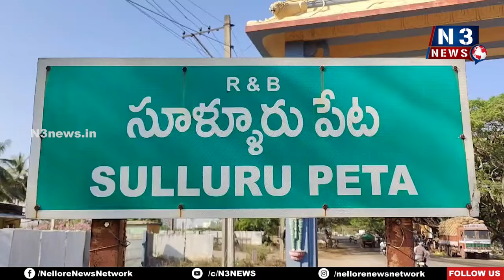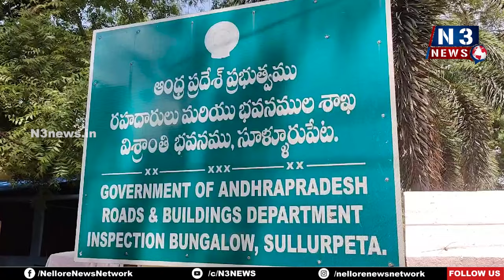జరా పట్టించుకోండి సార్లు | GNT Road | R&B Bulding | Nellore roads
సూళ్లూరుపేట జిఎన్టి రోడ్డులో అధ్వానంగా గుంతలు
- GNT రోడ్ గుంటలు మయం... R &B బంగ్లా ముందు గందరగోళం